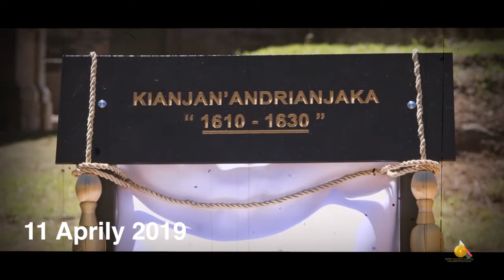ANATIROVA : FO MITEMPON’NY FIANDRIANAM-PIRENENA, REHAREHAN’NY MALAGASY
Ny firenena tsy mitahiry ny tantarany dia toa ny firenena very fanahy hoy ny Filoham-pirenena. Andry Rajoelina. Ny fanarenana ny Rova dia mariky fanatanterahana ny teny nomena, sy ny finiavan’ny Filoha hampita sy hampiaina indray ny tantara ho an’ireo taranaka malagasy.